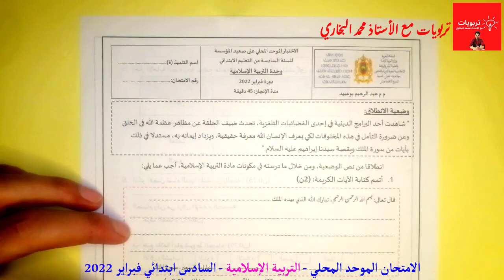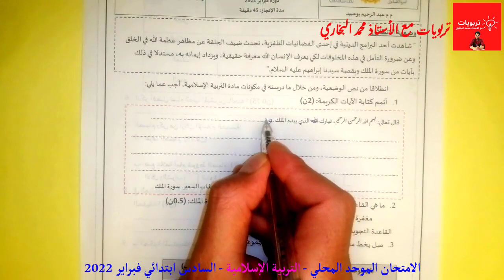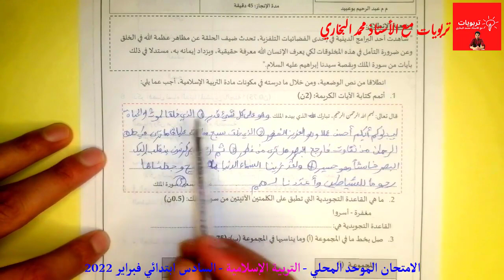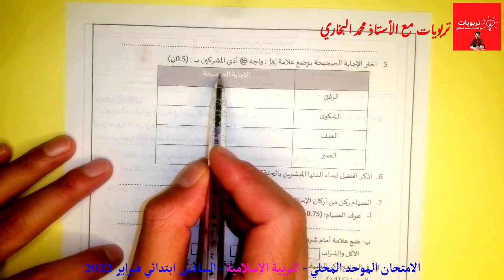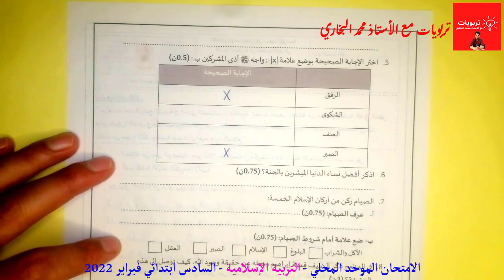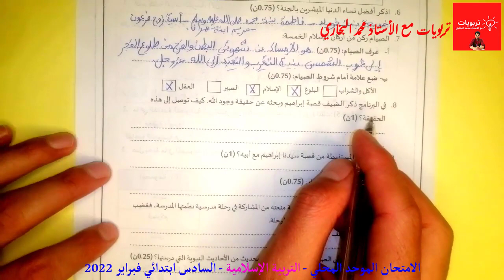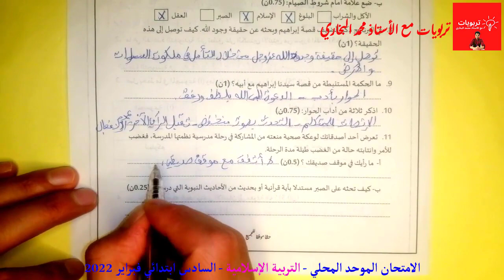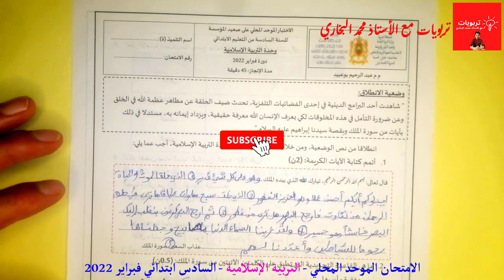الامتحان الموحد المحلي مادة التربية الإسلامية المستوى السادس ابتدائي دورة فبراير 2022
فروض السادس ابتدائي الفرض الثاني المرحلة الثانية الدورة الأولى 2022 - مادة الرياضيات